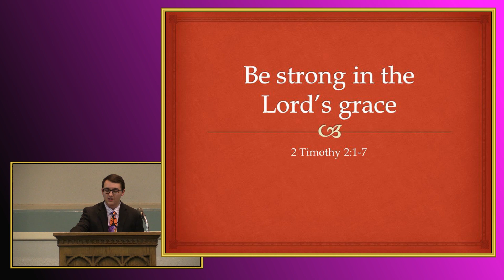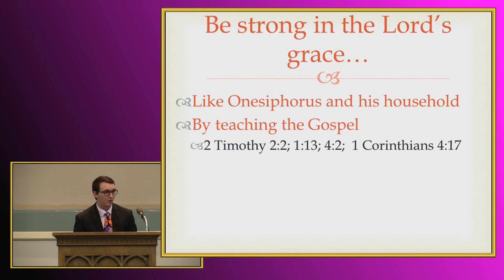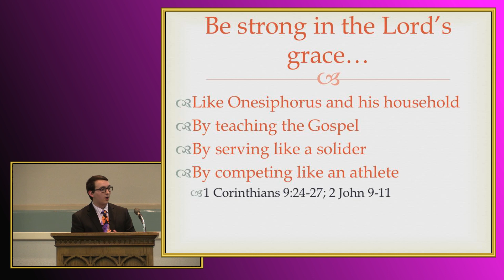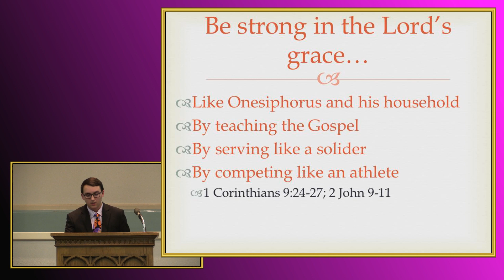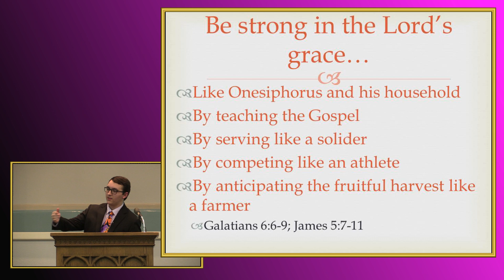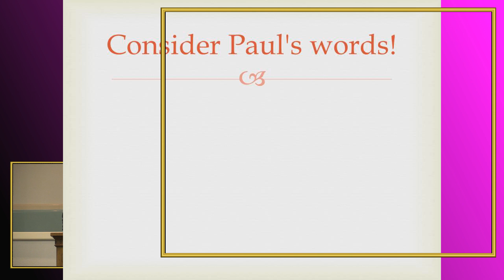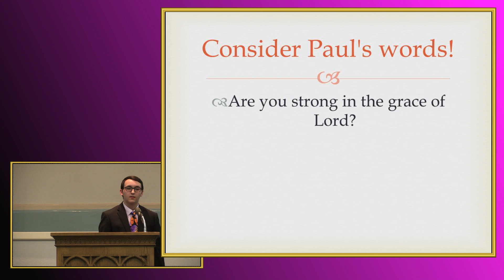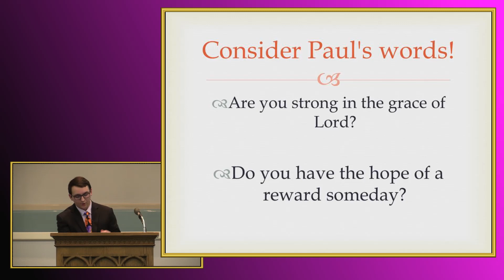Be Strong In The Lord's Grace by Michael Baker - January 6, 2019